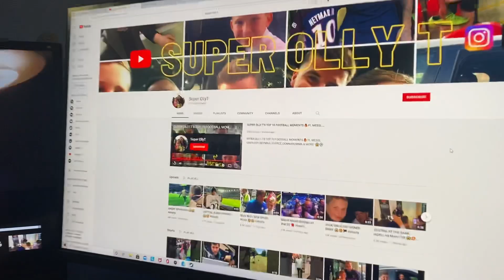SUPER OLLY T GIVEAWAY 😱🤩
Going to be doing a Christmas giveaway very soon, the winner will get this signed Jack grealish shirt.